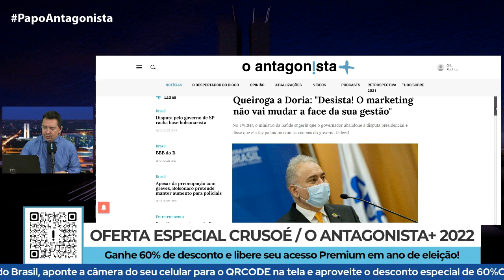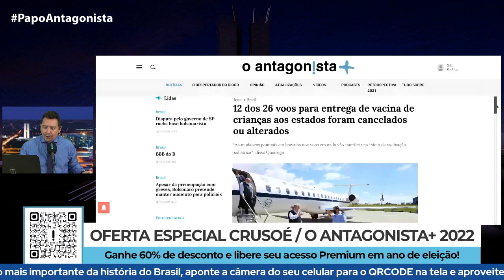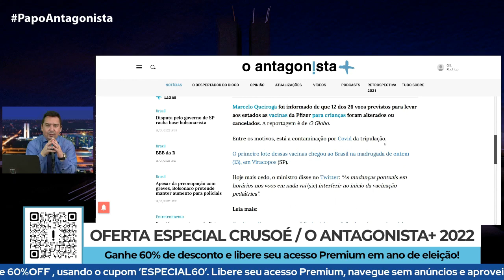Apesar de Queiroga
No Papo Antagonista desta sexta-feira (14), Claudio Dantas comentou o início da vacinação contra a Covid em crianças e as declarações de Marcelo Queiroga, que conseguiu atrasar o início do processo em mais de um mês.